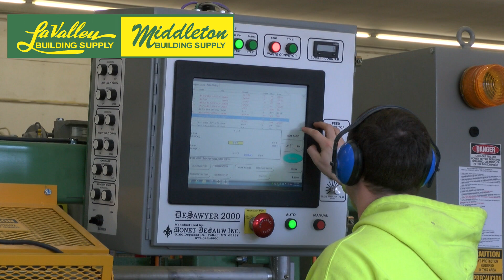LaValley Garages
Did you know that LaValley Building Supply can build your customer garage? Check out this video to learn more and then browse some options